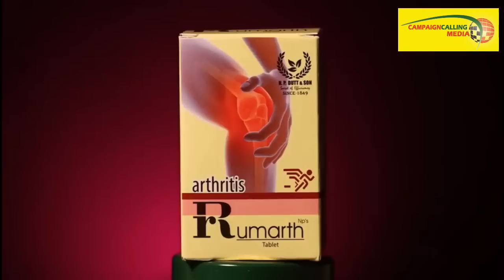জাতীয় পতাকা অবমাননায় শুভেন্দুর মামলায় রাজ্যকে তিরস্কার প্রধান বিচারপতির,দেখুন কি বললেন?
Chief Justice reprimands State in suvendu adhikary National Flag desecration case